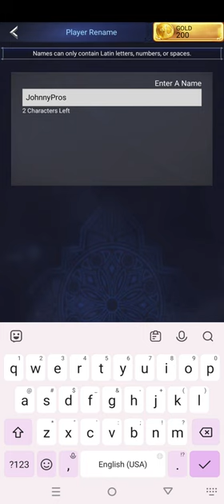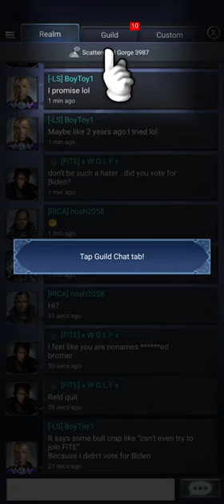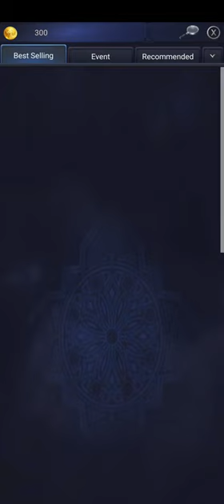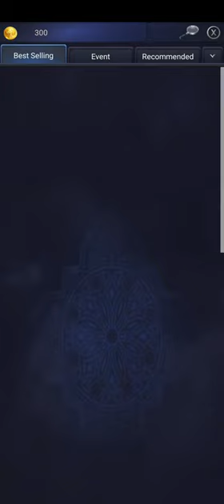Final Fantasy XV: A New Empire Gameplay Walkthrough | No Commentary | NoCopyRight (2024)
Final Fantasy XV: A New Empire is a freemium massively multiplayer online strategy game developed by Epic Action and published by MZ. The game is based on the 2016 action role-playing game Final Fantasy XV, and features its characters and soundtrack. The game's marketing campaign featured American model Alexis Ren.